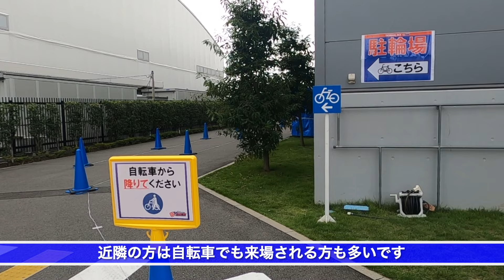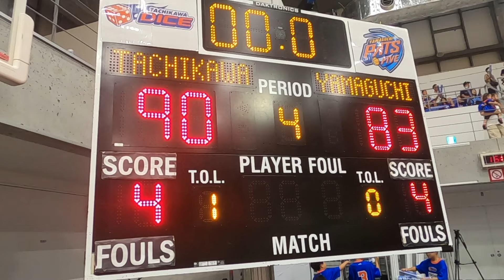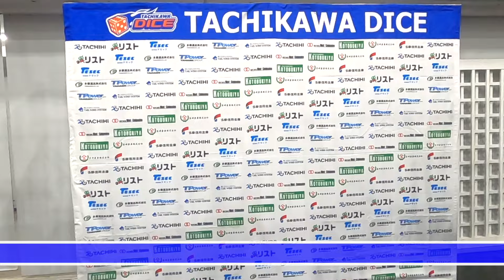【立川ダイス開幕戦】バスケットボールB3リーグ生観戦！アリーナ立川立飛No.226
2024年9月28日、アリーナ立川立飛で行なわれたバスケットボールB3リーグ公式戦、立川ダイスvs山口パッツファイブを観戦しました。

リストでは様々なスポーツ活動にスポンサーとして、応援させていただいております。
今回は、立川ダイスさんのゴールドパートナーとして、会場で応援させていただきました。